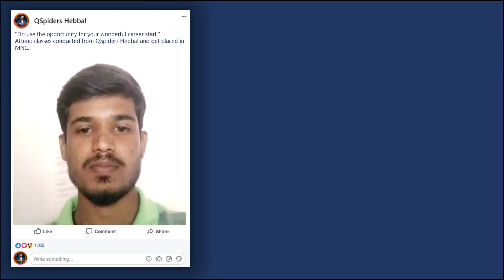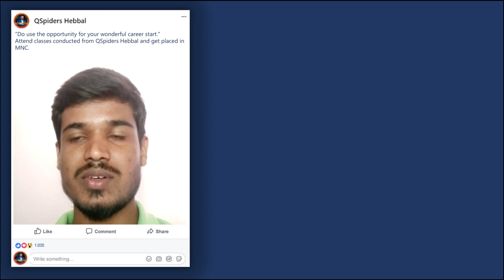Congratulations to Naveen A